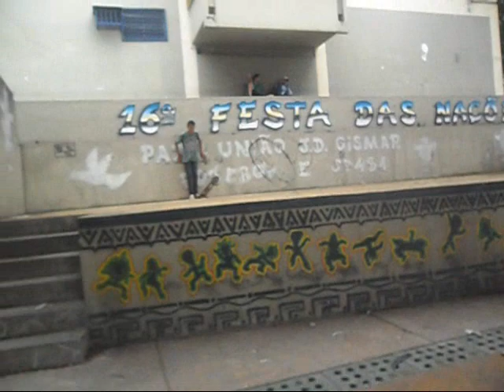Tiago Oliveira e Junior Jr. Trailer Promo